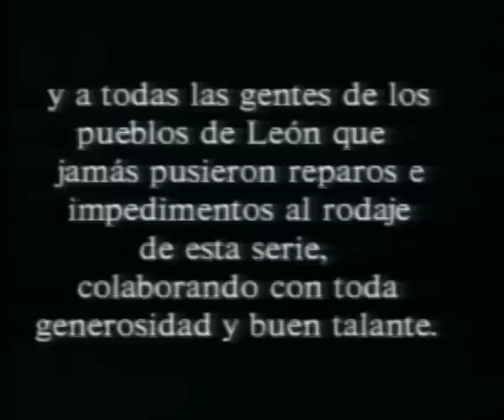05-El Orbigo-Los Ríos de León (colección Crónica 16 1993)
Colección Los Ríos de León de la Crónica de 16 1993